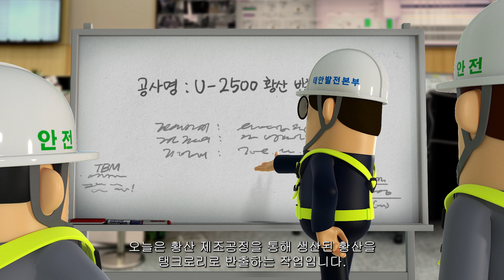[위피와 함께하는 발전현장 재해예방] EP. 황산 반출 작업 안전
서부발전 대표 안전지킴이, 위피에요!
우리 모두의 안전 생활과 함께할 새로운 애니메이션이 나왔어요!

황산 반출 작업 사례를 통해 ⛑안전 수칙⚒을 함께 알아볼까요?
※본 영상은 실제 현장 재해 사례를 바탕으로 새롭게 재구성한 것입니다.

위피와 함께하는 발전현장 재해예방!
기대해주세요! 안전, 안전, 안전!